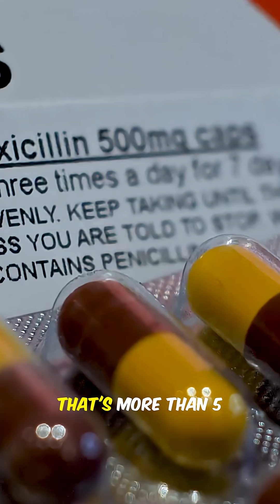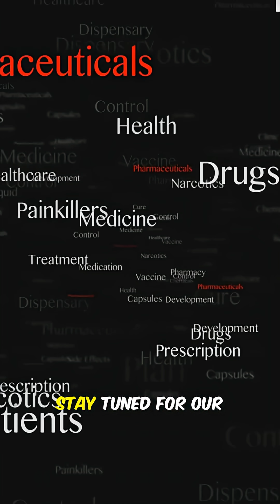40 Billion Antibiotic Doses a Year: The Shocking Gut Microbiome Disaster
Antibiotics saved millions of lives — but at what cost? 💊

Every year, humanity consumes over 40 billion doses of antibiotics — more than five pills for every person on Earth. Yet few realize that these drugs don’t just kill harmful bacteria — they devastate the gut microbiome, wiping out trillions of beneficial microbes that protect your health.

In this short, we break down a 2013 Stanford study (Nature) that uncovered a shocking mechanism: when antibiotics kill your good gut bacteria, a sugar called sialic acid builds up in your intestines — and dangerous pathogens like C. difficile and Salmonella rush in to feed on it.
The result? A 1,000-fold explosion of disease-causing bacteria.

This is the Antibiotic Paradox — how life-saving drugs can silently undermine the very ecosystem that keeps you alive.

Watch this 60-second breakdown — then join us for our upcoming full-length video on how antibiotics are reshaping human health, and what you can do to rebuild your microbiome after antibiotic use.

If you care about your gut, don’t miss it.

🔗 References:

Ng et al., Nature, 2013 — “Microbiota-liberated host sugars facilitate post-antibiotic expansion of enteric pathogens.”